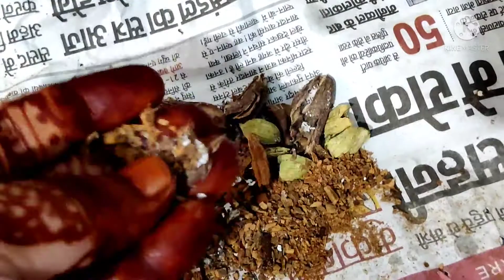Snail meat recipe in hindi|village snail meat masala|घोंघा करी मसाला|tips and tricks|snail meat fry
please support me# like and subscribe my channel link of my channel this vlog I share you snail meat recipe, ghongha recipe|aaetha masala|nonveg vlog|snail cooking tips and tricks|village style ghongha meat masala|bihar ki Aaetha recipe. hope you like my vlog